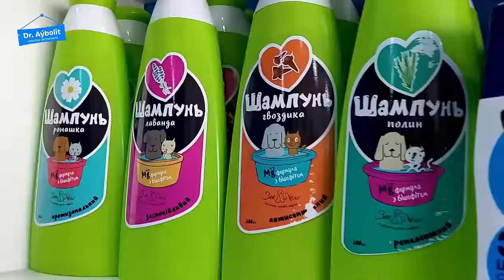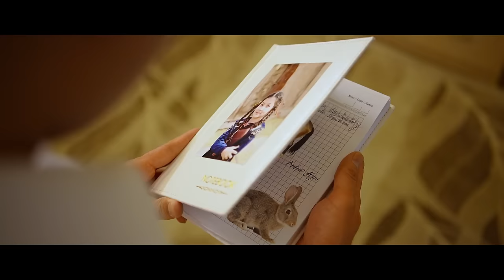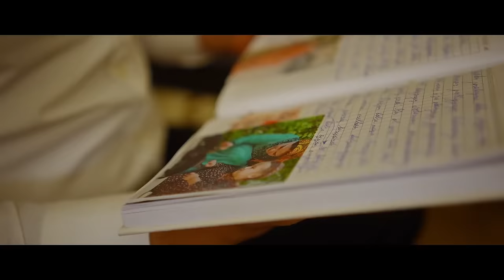YHLASA-MYRAT taze yyl kinosy 2023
Çagalar òÿùnden gyzlyk alynan Aÿperi, òzùni gyzlyk alan ene-atanyñ howlusyna àtlàn pursatyndan jan-jandarlara soÿgùsini duÿÿar we ulalyp mal lukmany bolup ÿetiśÿàr. Aÿperiniñ soñky ykbaly Size gyzyklymy? Onda yhlasy gowuśarmy ol gyzyñ? kino tomaśa etseñiz bilersiñiz!